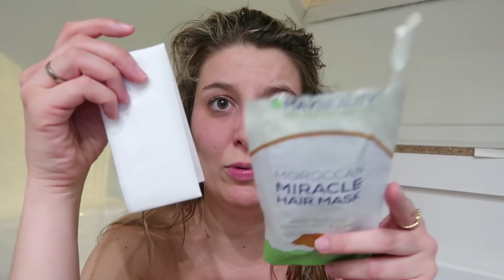HAARMASKER MUTS TESTEN - VLOG 388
Super goed gezind wakker geworden, en we vertrekken bijna op citytrip! :-)

In deze vlog test ik het miracle haarmaskertje van MayBeauty. Als jij het ook eens graag wil uittesten via deze link krijg je 30% korting: